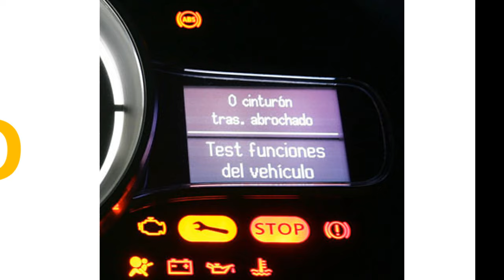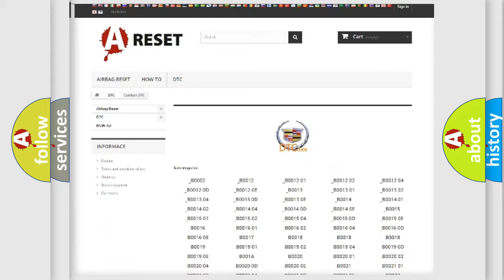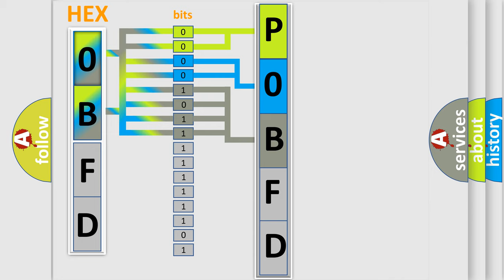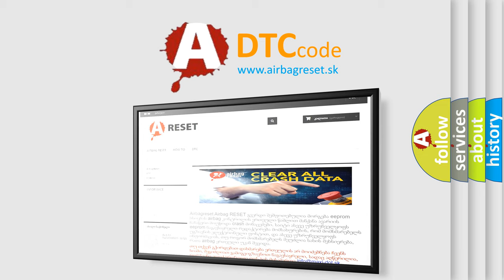DTC cadillac P0BFD Short Explanation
Contents:
0:21 Basic DTC analysis according to OBD2 protocol standard.
1:48 Insight into programming
2:58 A diagnostically understandable description of the Diagnostic Trouble Code
3:05 Basic error definition

Make:
Cadillac
Code:
P0BFD
Definition:
AV Control Unit
Description: